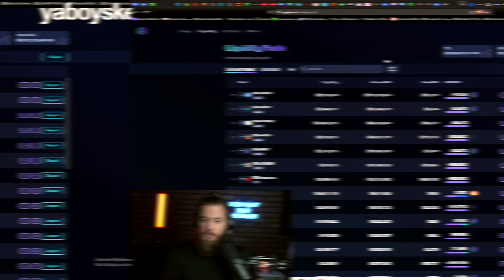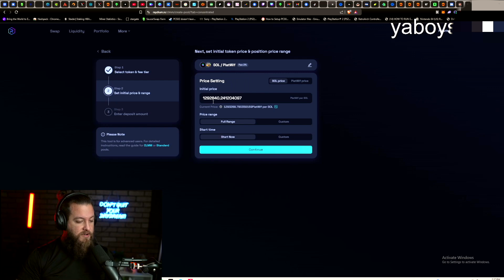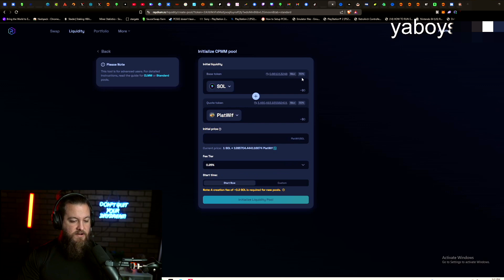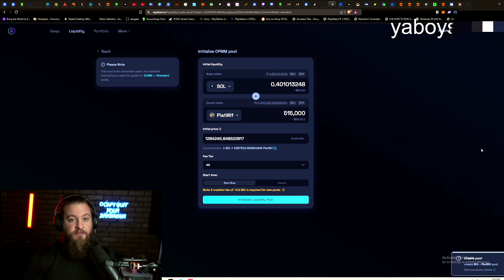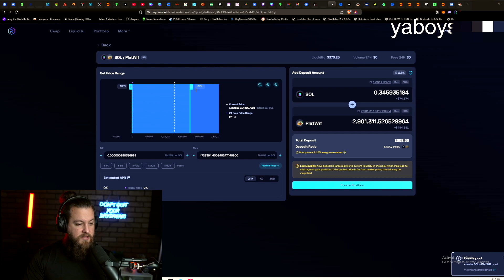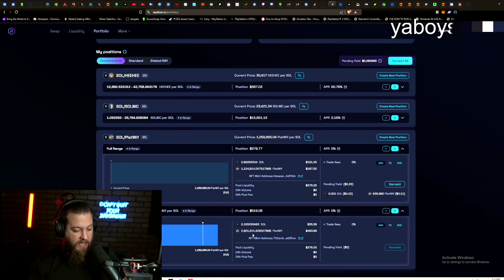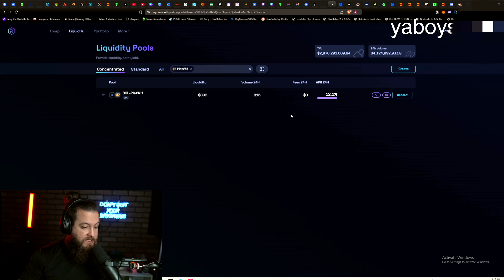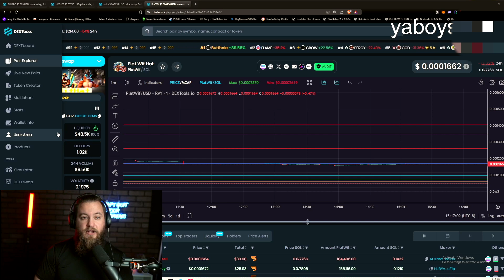How To Set Up A Liquidity Pool On Raydium Start To Finish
In this video I show you How To set up a new pool on Raydium.

Shout out to Platwifhat for sponsoring this Video so that I can educate you!